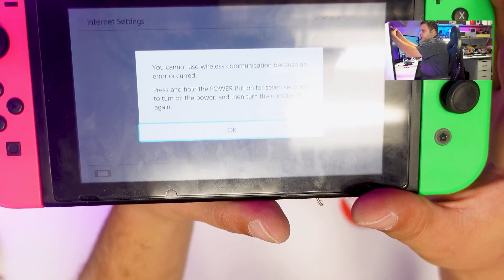Nintendo Switch WiFi Connection Error Occurred Issue FIXED! Easy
روابط السوشيال ميديا